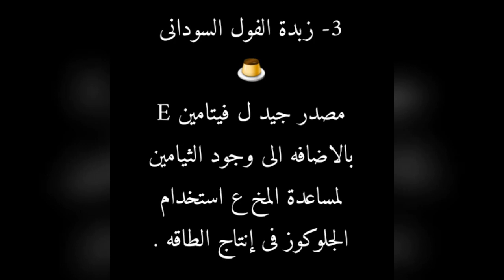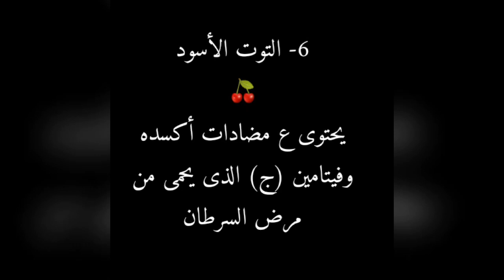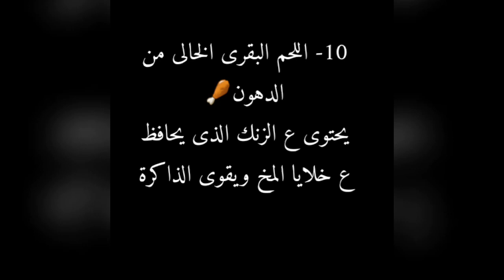افضل 10 أطعمه تزيد ذكاء الاطفال..!!!(Top 10)🍒🍒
اكتر 10 اطعمه مفيده لطفلك وهتزود ذكائه وهتساعده يبنى جسمه هتشوفها فالفيديو ده...